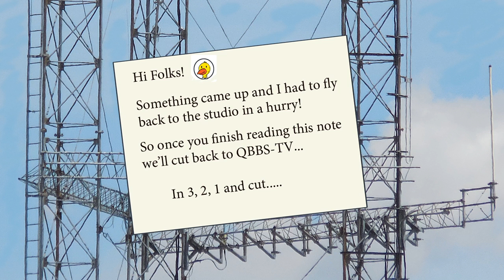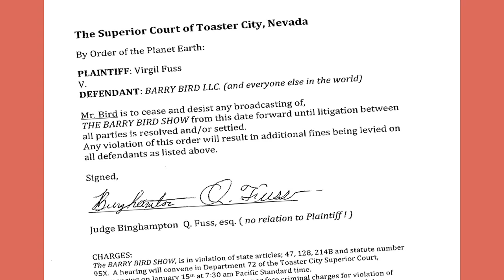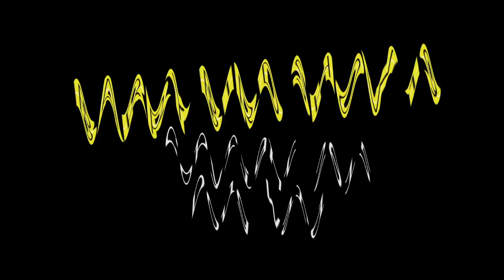BARRY BIRD SHOW 19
In this episode,  Barry gets sued and Swami is the guest host!